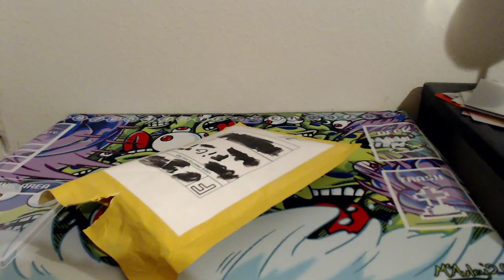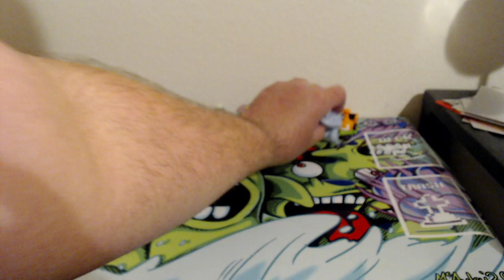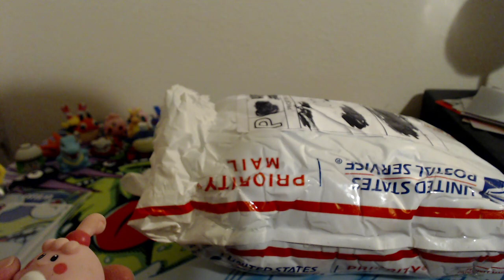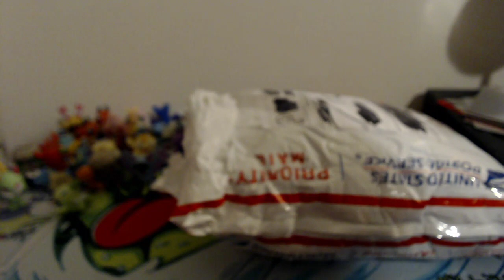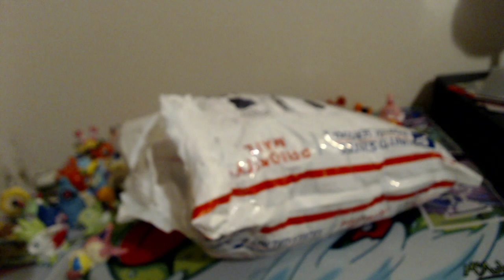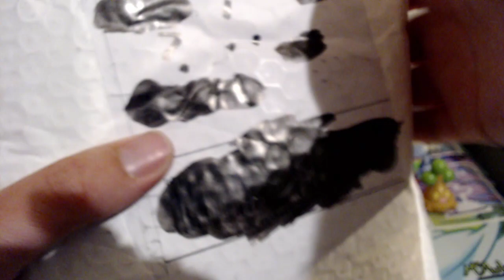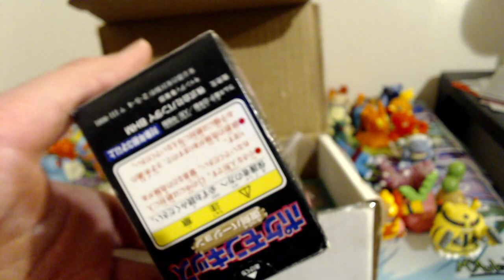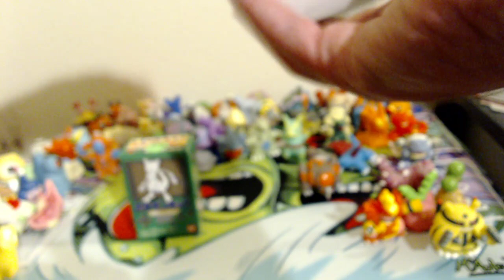I BOUGHT 250+ POKEMON FINGER PUPPETS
For April Fools Day 2021, I spent over $250 on Bandai Pokemon Kids Finger Figures and forced my chat to watch me open all of them.